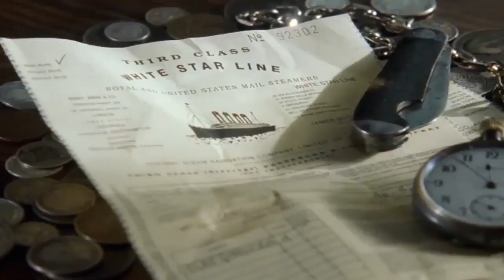Titanic Scene - Jack Wins the Tickets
Poker Scene of Titanic
▼ Follow Titanic World on Facebook, Twitter, Instagram, Tumblr, Pinterest, and Google+ !! ▼Follow the Blog! ▼

Welcome to Titanic World!
The Ultimate Community for Titanic Fans!

Titanic (1997) - Winner of 11 Academy Awards (including Best Picture), 4 Golden Globe Awards, 5 Grammy Awards. Total of 119 wins and 73 nominations.